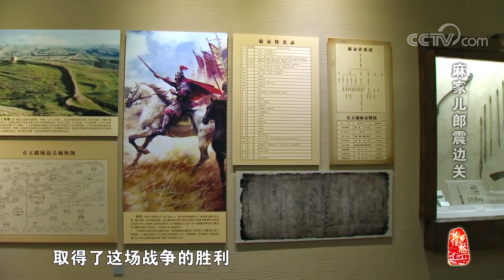[中华优秀传统文化] 麻家儿郎震边关 | CCTV中文国际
麻家儿郎震边关。